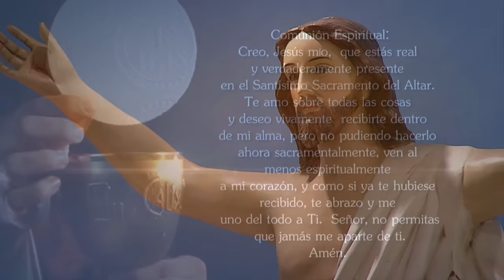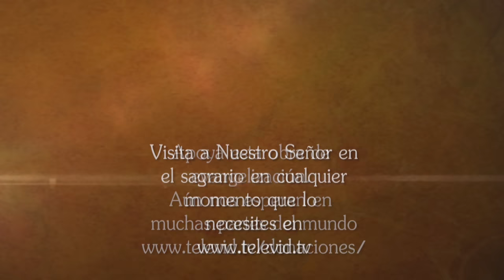Misa de hoy ⛪ Lunes 1 Abril de 2024, Padre Luis Vivó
El Padre Luis Vivó celebra hoy la MisaDeHoy Lunes 1 Abril de 2024.